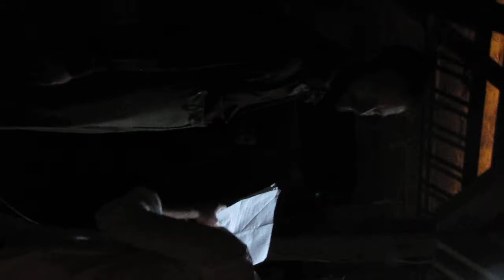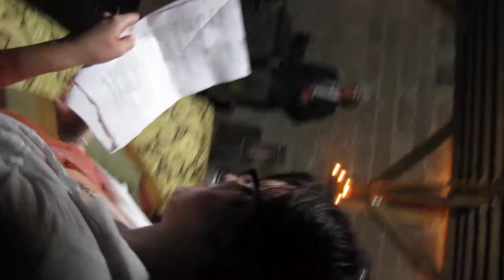HNL Peterson Hall Halloween Ball 2015-p3